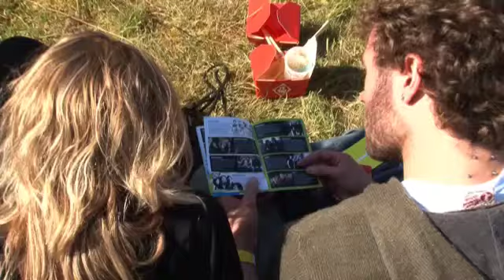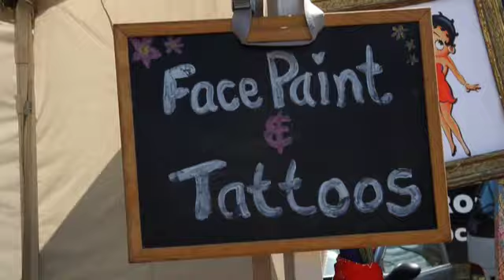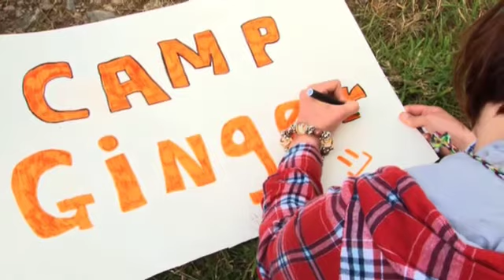Glasgowbury 2011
Relive the joy and excitement of Glasgowbury 2011 through the official promo video - small but MASSIVE!